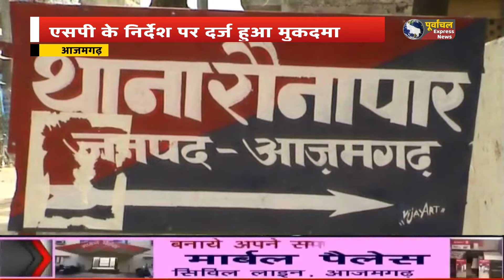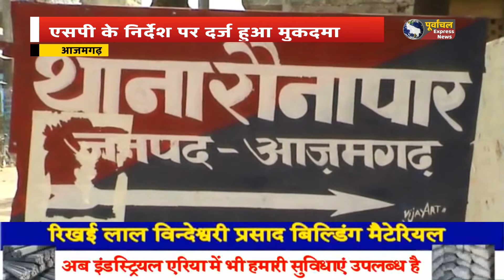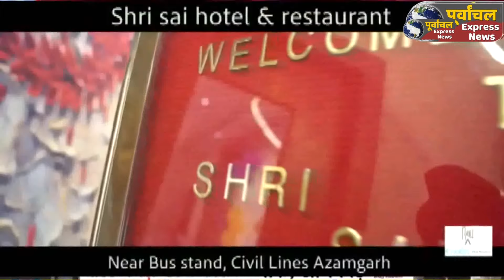Azamgarh,बुजुर्ग दंपति के साथ बच्चों ने ही जालसाजी कर जमीन तथा 9 लाख रुपये हड़पे